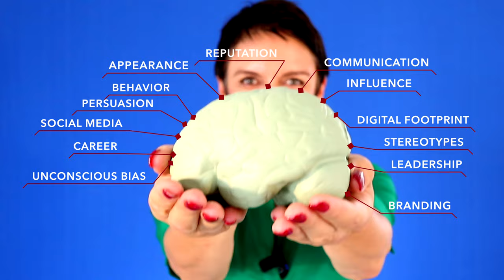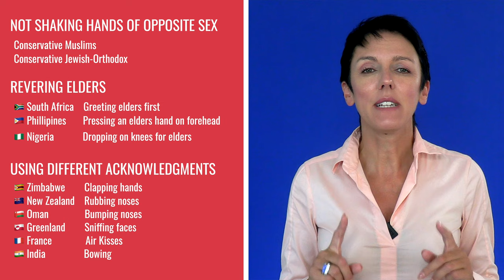What are alternatives to shaking hands at work or with clients? | Covid19 Handshake Etiquette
In many cultures, the traditional handshake spreads goodwill in the workplace. However, it also spreads germs. That's why during and past the coronavirus pandemic, handshakes have lost their place and relevance when interacting with employees, clients, or stakeholders. So if the traditional handshake in the workplace is gone —either temporarily or permanently—what are some of the alternatives?

00:36 Introduction
01:10 Greetings among other cultures or religions
01:47 Handshakes during and after Covid19
02:20 3 step process and alternative to shaking hands
04:30 Alternatives such as fist bump, elbow pump, salute, peace sign, blowing kisses, eyewinks
05:18 Conclusion
05:42 Free bonus